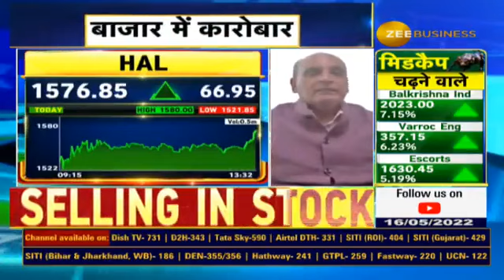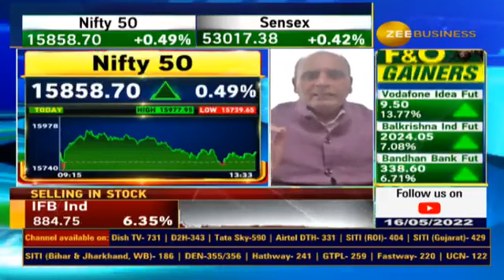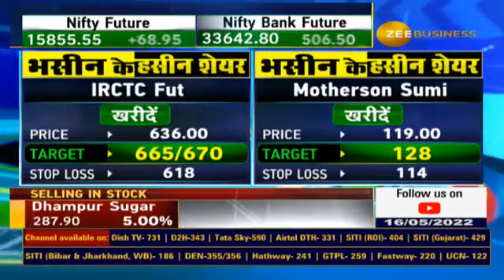Motherson Sumi | IRCTC Future :Sanjiv Bhasin Suggested 2 Stocks To Buy | Details Market Outlook